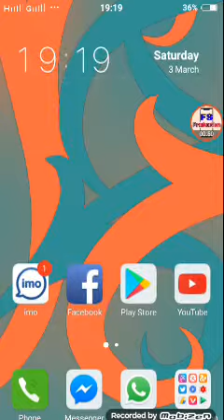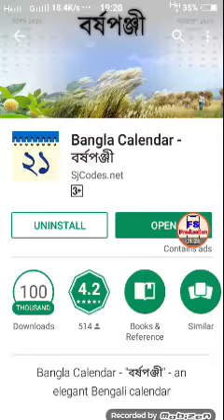Bangladesh Celendar Best Of All Tutorial Video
✨Well Come to My Chennel🌟

⏩All Social account